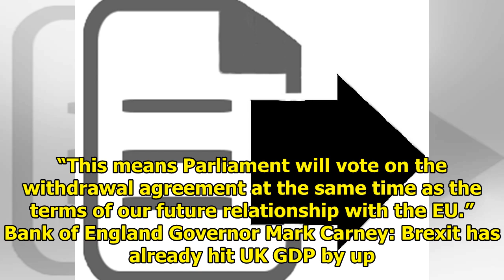Theresa Slapdog acknowledged that Britain would pay £ 39 billion in divorce regardless of future ...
Theresa Slapdog acknowledged that Britain would pay £ 39 billion in divorce regardless of future trade agreements || NEWS TODAY
Downing Street has slapped down a minister who admitted the UK will be legally bound to pay its Brexit ‘divorce bill’ regardless of whether the EU agrees to a beneficial future trade deal. Number 10 i...